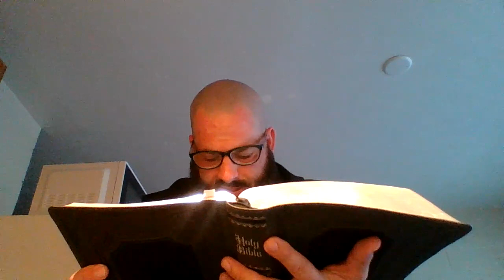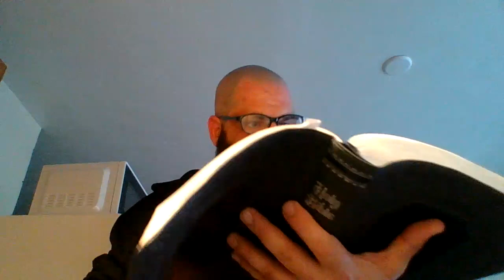John Chapter 4